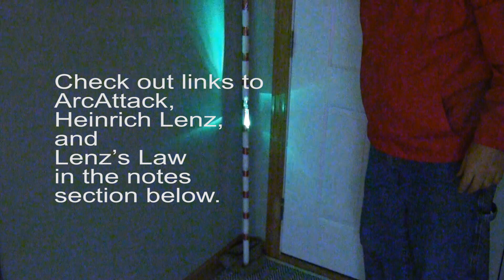Lenz’s Law Demo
This video is designed to help my middle school students understand the relationship between magnets and electricity. It’s not pretty but it works… people say the same thing about me.
While the specifics of Lenz’s Law and Faraday's Law are a little out of my 7th grader’s reach, they will get the “big idea” and that’s all I want. I saw this used in a Physics Girl video that features the band ArcAttack.

Special thanks to Joe DiPrima from the high-tech music group ArcAttack for help and support. He graciously stepped me through how to construct the device. He even coined the name Lenz Tube.